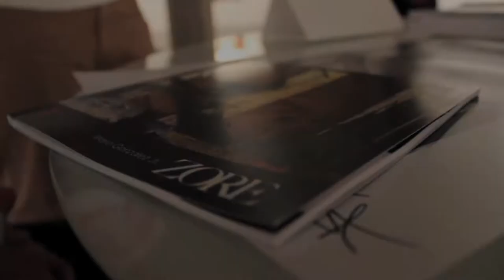Photography 101 By: Elliot Velez (Zore 64)